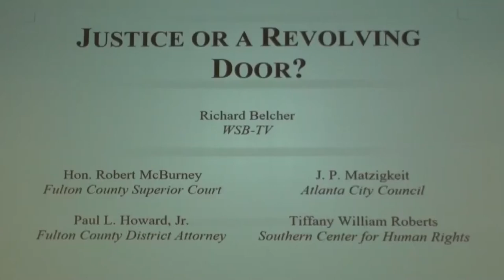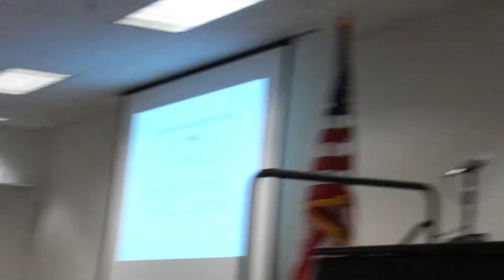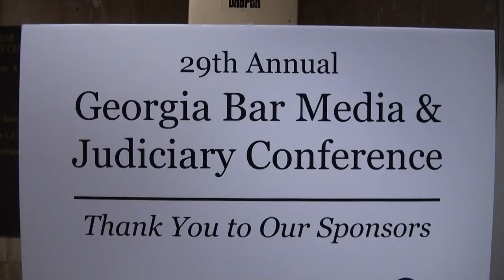Justice or a Revolving Door? 02/28/20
A Fred-Friendly role-playing examination of the perennial public debate swirling around criminal justice in Fulton and elsewhere in the State.

Interlocutor:
• Richard Belcher, WSB-TV, Atlanta

Panelists:
• J.P. Matzigkeit, District 8, Atlanta City Council
• Paul L. Howard, Jr., Fulton County District Attorney
• Hon. Robert McBurney, Judge, Fulton County Superior Court
• Tiffany Williams Roberts, Southern Center for Human Rights, Atlanta

Organizers:
• Jonathan Peters, University of Georgia
• Thomas M. Clyde, Kilpatrick Townsend

29th Annual Georgia Bar, Media & Judiciary Conference
Friday, February 28, 2020 at 1:45 p.m.
State Bar Headquarters / Atlanta, Georgia

Georgia Judges, Journalists and Lawyers
And the First Amendment